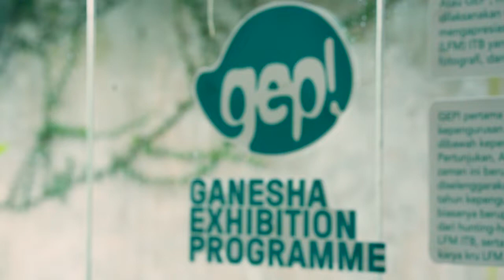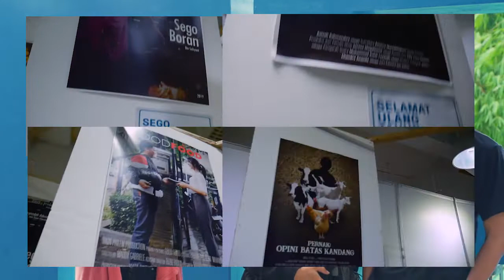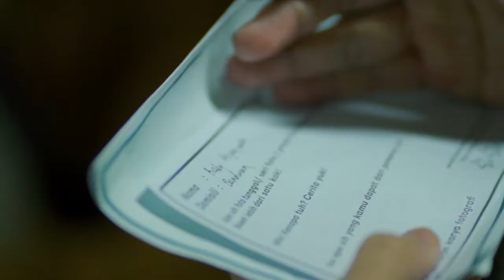GEP 2019 : Gastrospective!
Liga Film Mahasiswa ITB mempersembahkan Ganesha Exhibition Program 2019, sebuah pameran karya kru LFM ITB yang membawakan tema "Gastrospective". Pameran ini menampilkan interpretasi kru LFM terhadap makanan yang dikemas menarik dalam bidang fotografi, videografi, dan kajian film. Pameran dimeriahkan oleh penampilan spesial Rasukma dan Gaussian Blue, serta pemutaran perdana film dokumenter LFM berjudul "9009".

22-23 Februari 2019
Galeri Yuliansyah Akbar

Dokumentasi oleh: Tim Dokumentasi GEP 2019

-LFM ITB-